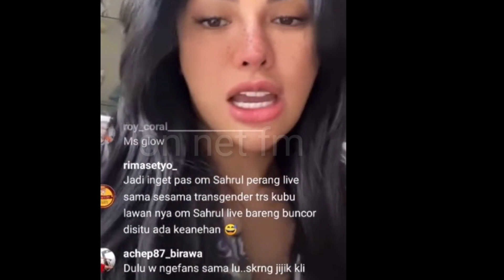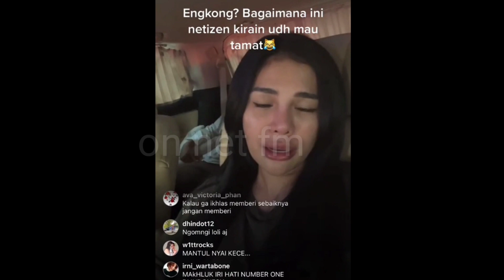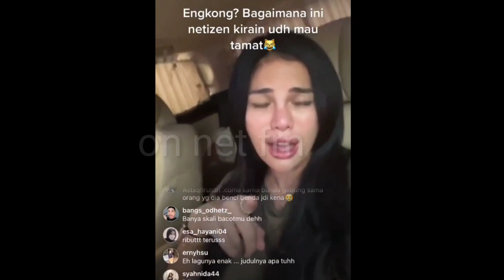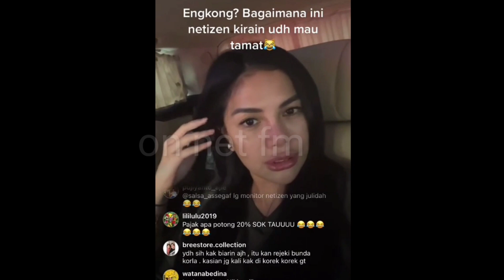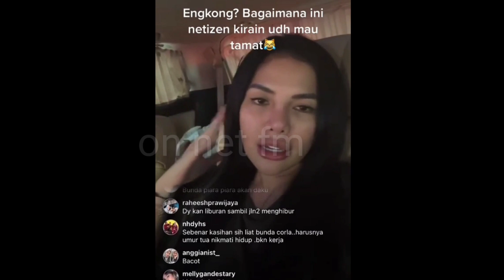NIKITA MIRZANI MAKIN MENJADI, NETIZEN KASIHAN BUNDA CORLA